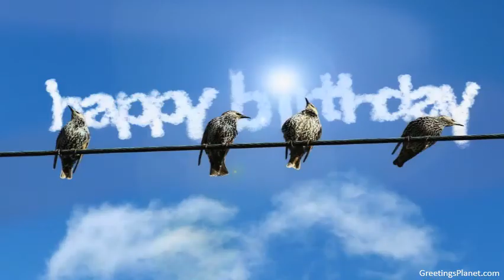Happy Birthday to Chinmay